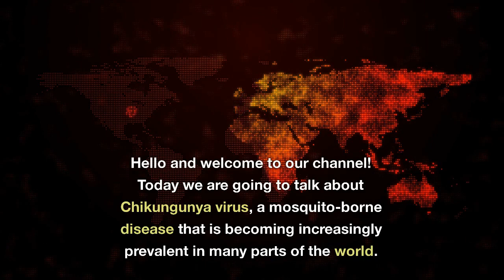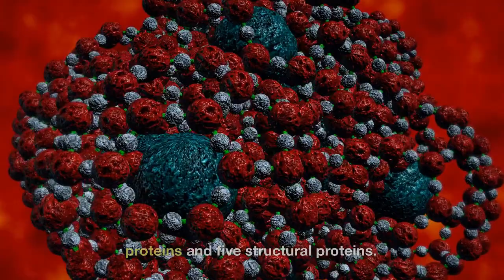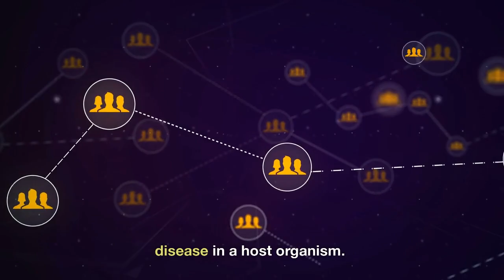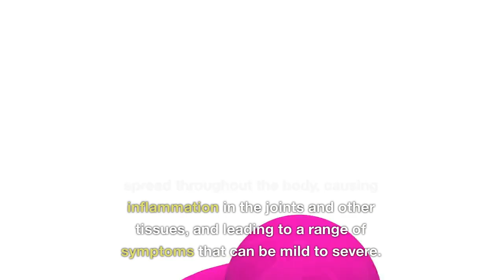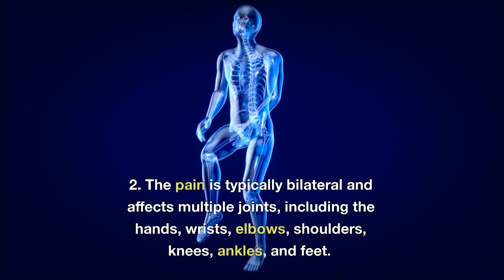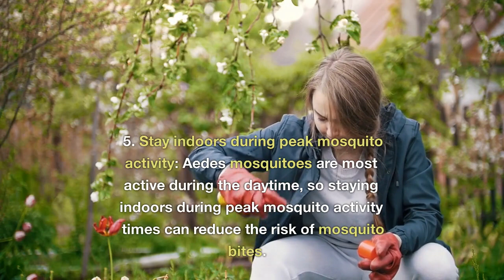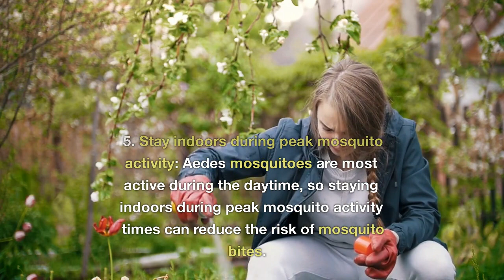Chikungunya Virus|| Cause, Transmission, Symptoms, Diagnosis & Prevention of Chikungunya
In this video we are going to talk about Chikungunya virus, a mosquito-borne disease that is becoming increasingly prevalent in many parts of the world. In this video, we will discuss the causes, symptoms, diagnosis, treatment and prevention of Chikungunya virus. Chikungunya is a viral disease transmitted to humans through the bite of infected Aedes mosquitoes. The name "Chikungunya" comes from the Makonde language of Tanzania, meaning "that which bends up," referring to the stooped posture of patients due to joint pain.

what is chikungunya
how chikungunya transmitted
history of chikungunya
how chikungunya can be prevented
Aedes aegypti
how to diagnose chikungunya
structure of chikungunya virus
treatment for chikungunya
what are the symptoms of chikungunya
complications of chikungunya

biology with aagam singh
shomu's biology
quick support
Dr sonu panwar NEET to next infectious diseases
tiny Predators